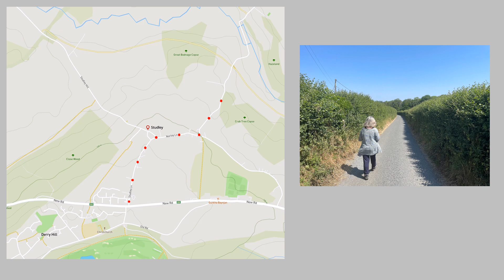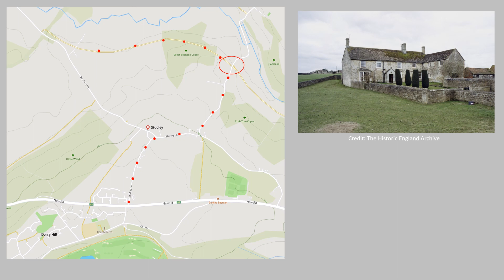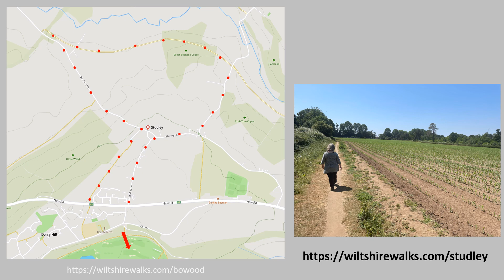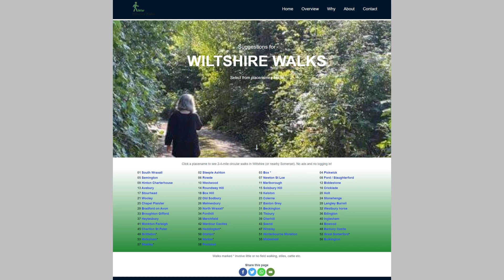A short walk around the Wiltshire village of Studley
This animated walk through will help you judge whether the route is one you would like to take. may help you at the time of walking